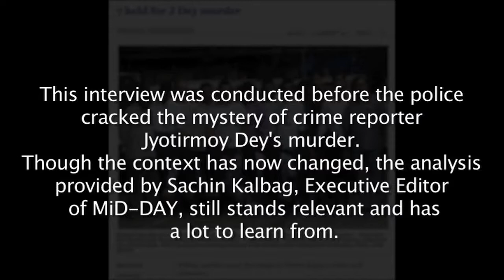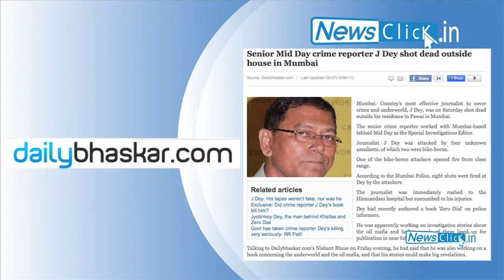J Dey's Murder: Lessons to be Learnt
In the backdrop of crime reporter J Dey's murder, Sachin Kalbag, Executive Editor, MiD-DAY, speaks about the situation of crime reporting in Mumbai and the unholy alliance between the underworld, the police and the bureaucrats. An interview by Paranjoy Guha Thakurta for Newsclick. The interview was conducted before news reports came in that the Chhota Rajan gang was responsible for Jyotirmoy Dey's killing.